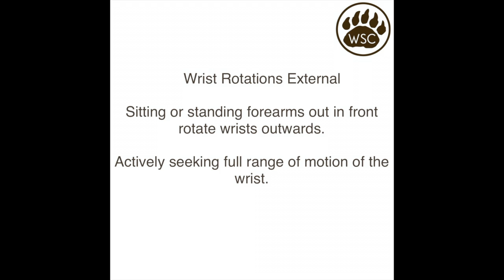Wrist Rotations External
Sitting or standing forearms out in front rotate wrists outwards.

Actively seeking full range of motion of the wrist.